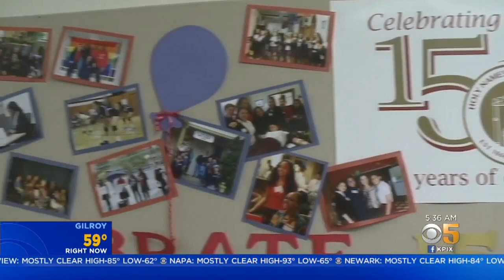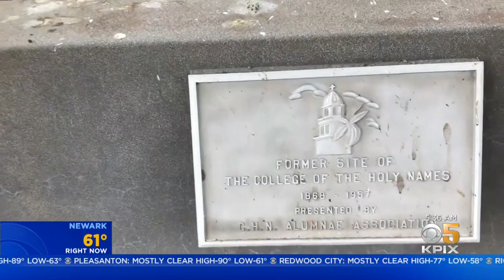Holy Names High School Guided By Nun For 7 Decades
At Holy Names High School in Oakland, Sr. Noel Girard is the heart of the community, being involved with the school for more than seven decades as a student, then a teacher and now a volunteer. Jackie Ward reports. (8/23/19)